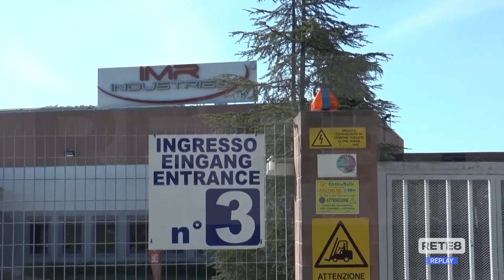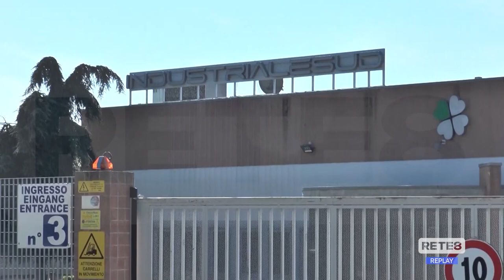Teramo - Crisi all’Industriale Sud, le richieste dei sindacati